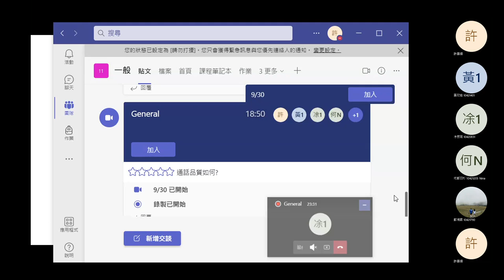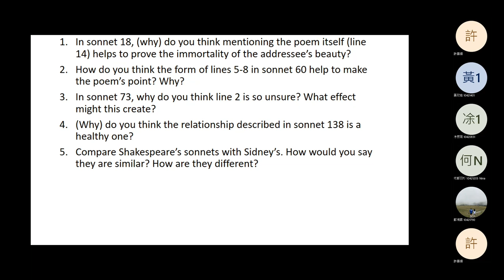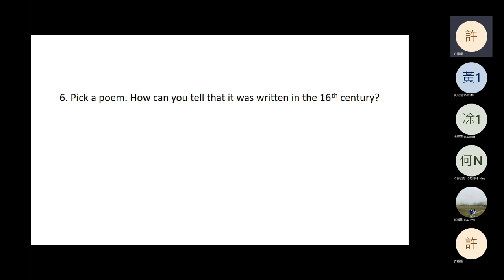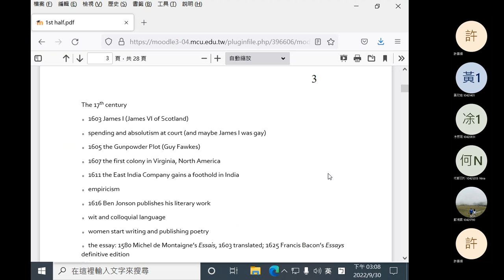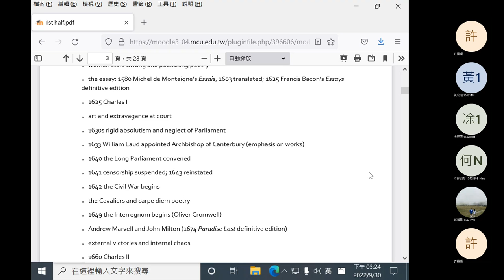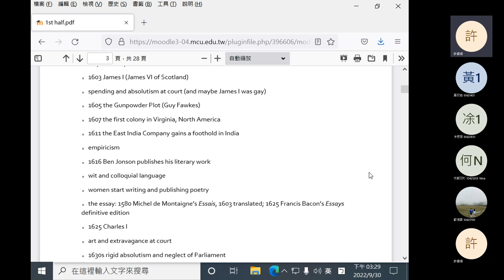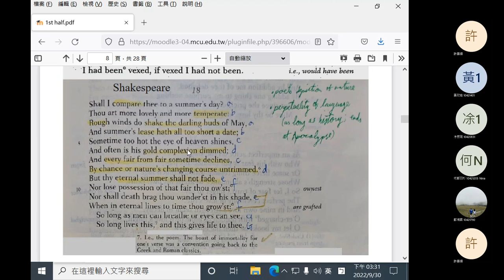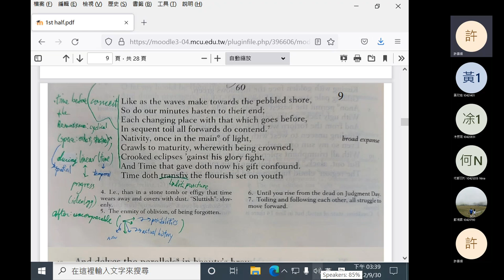2022 Fall: Introduction to British Literature - 04 from Sonnets; intro to 17th century (in Mandarin)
Five of Shakespeare's sonnets; introduction to the 17th century. Due to technical difficulties, the recording sounds a bit weird, and I forgot to record the screen again; sorry!
1:54 Question 1
3:17 Question 2
6:30 Question 3
10:06 Question 4
(16:48 中文片名是《霓裳魅影》)
18:13 Break
28:49 Announcement about the sound (the screen appears!)
29:25 Question 5
31:52 Question 6
45:02 Introduction to the 17th century
1:07:33 Introduction to John Donne
1:09:12 Sonnet 60